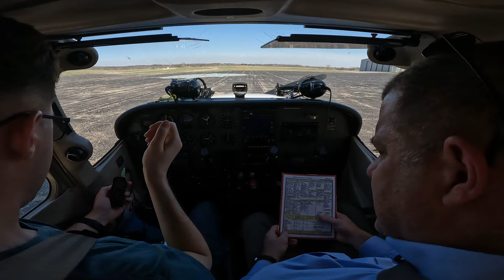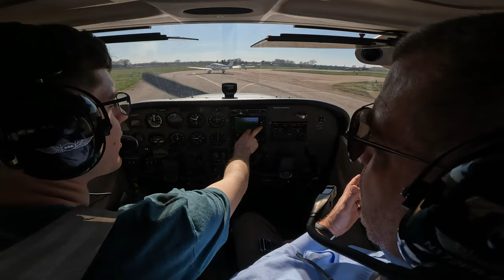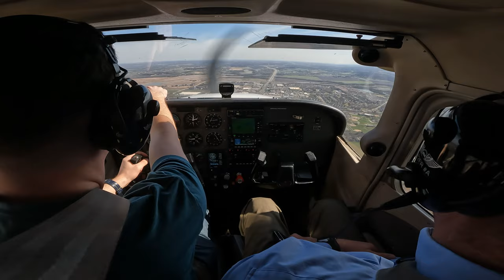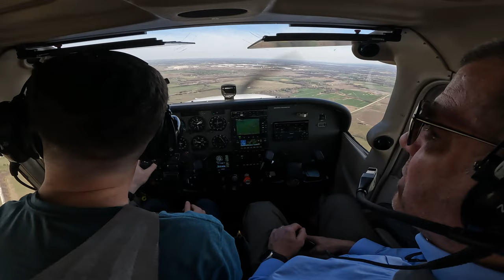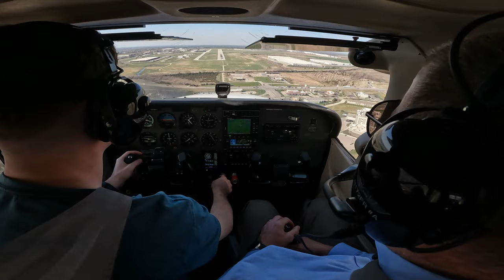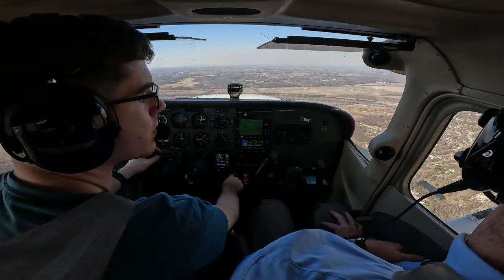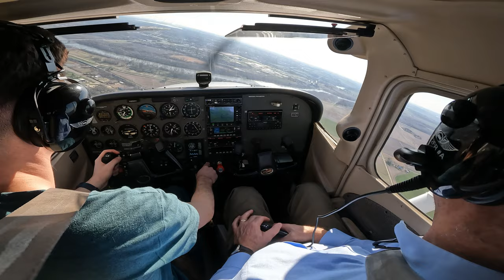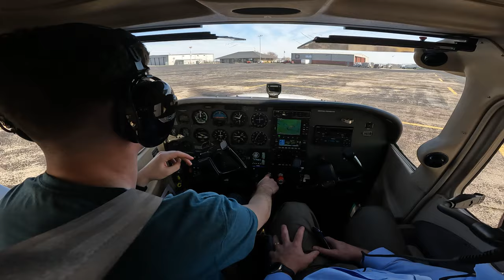Taking my dad flying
Flight with my dad to Armin's house, Uncle John's house, KIXD, sunflower ammunition plant, De Soto, and back.

00:00 Startup
04:05 Taxi
05:20 Runup
06:45 Taxi
10:35 Departure
13:35 Flight to Armin's house
15:00 Flight to Uncle John's house
19:05 Flight to KIXD
27:40 Arrival at KIXD
31:40 Departure from KIXD
33:15 Flight to Sunflower Ammunition Plant / Panasonic Plant
37:20 Flight to Dad's house
40:30 Flight to KLWC
46:20 Arrival at KLWC
52:30 Taxi
54:45 Power-off